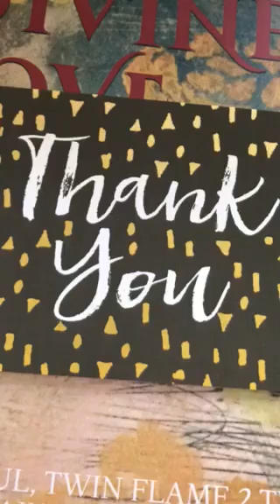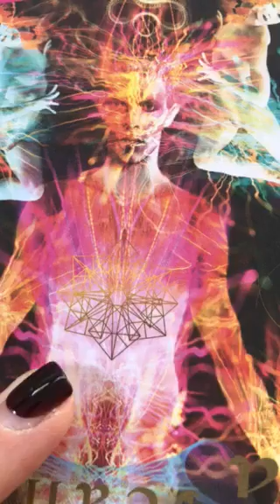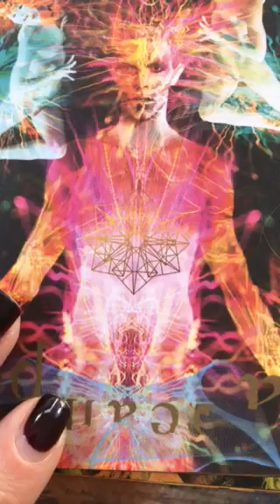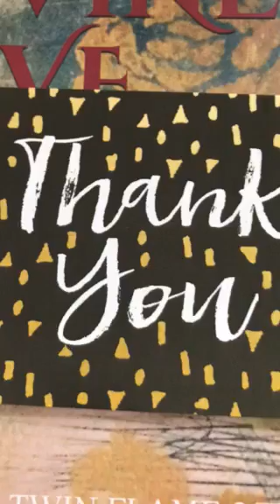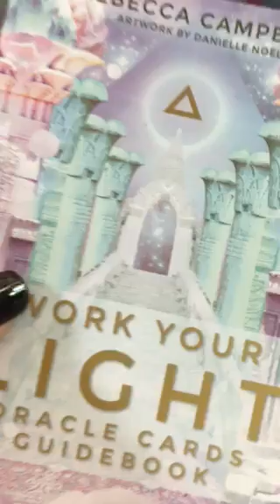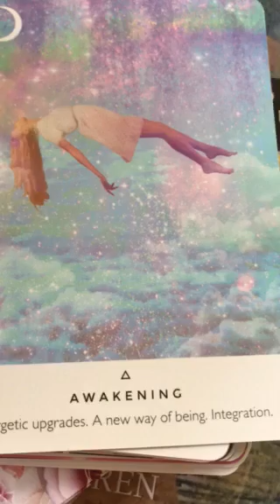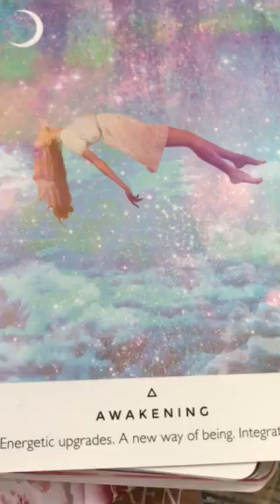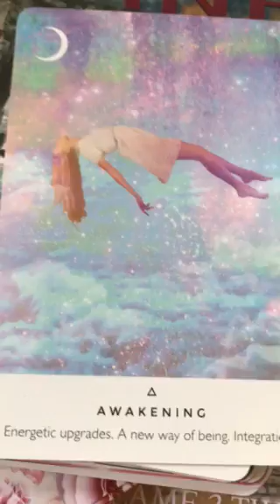Twin Flames ❤️💕Temperance & Awakening through sharing your story Part 2 💕❤️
11:11 video reading - Starman tarot for 2019 and a Channelled letter, pick a number between 1 - 266, payment via PayPal

11:11 Gateway Video & Ceremony